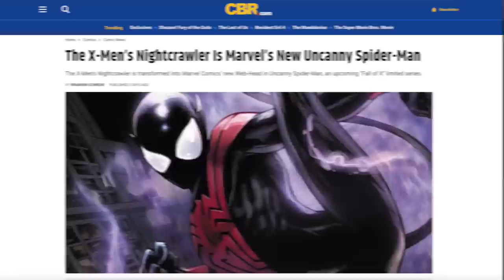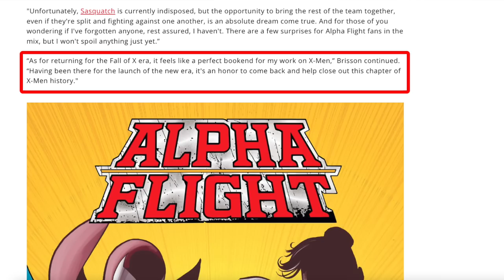Uncanny Spider-Man Reveal Utterly Baffling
Marvel Comics are debuting a new Spider-Man character during Fall of X. Marvel's reveal that the new Uncanny Spider-Man is actual Kurt Wagner, better known as long-time X-Men hero Nightcrawler is utterly baffling. Wes and Dok talk about the new Uncanny Spider-Man title as well as talk that the Krakoan age of X-Men ends in Fall of X. Wes and Dok explain why X-Men fans suffering through Krakoa shouldn't get their hopes up. Marvel's Uncanny Spider-Man reveal is utterly baffling.

Recommended Video
Jordan White Is Why X-Men Comics Failing